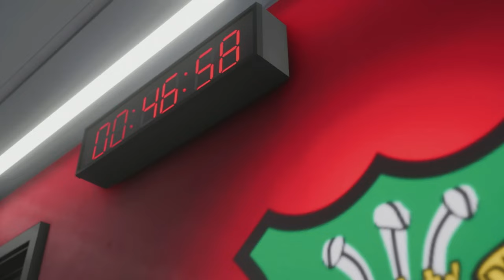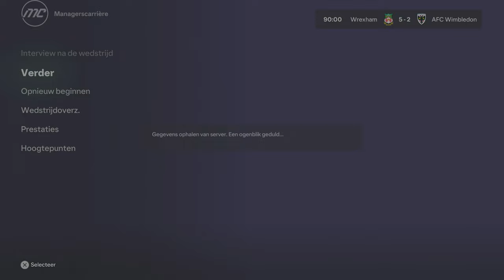EINDELIJK BEGINT HET TE DRAAIEN! | EA FC 24 WREXHAM CAREER MODE #21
✔ Fijn dat je hebt gekeken naar: EINDELIJK BEGINT HET TE DRAAIEN! | EA FC 24 WREXHAM CAREER MODE #21